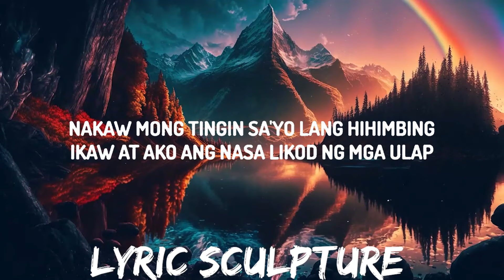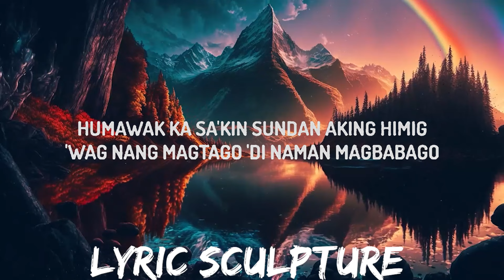Arthur Miguel - Lihim (Lyrics) | 30mins with Chilling music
(Lyrics):
[Verse 1]

[Chorus]
Kailan aaminin?

[Chorus]
Kailan aaminin?

[Instrumental Break]

[Chorus]
Kailan aaminin?

[Outro]
Kailan sasabihin?
Kailan aaminin?
Kailan sasabihin?
Kailan aaminin?

Kailan aaminin?
Lihim